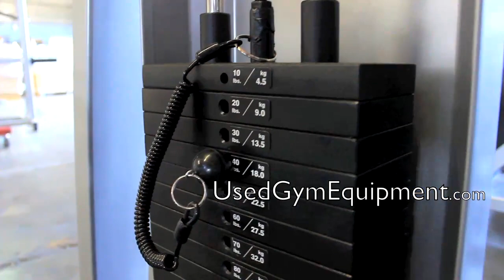Used Precor Hip Adductor Circuit Machine Refurbished for sale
buy used precor fitness equipment